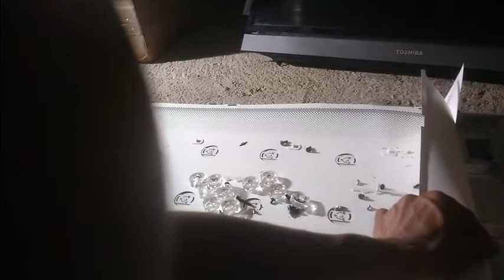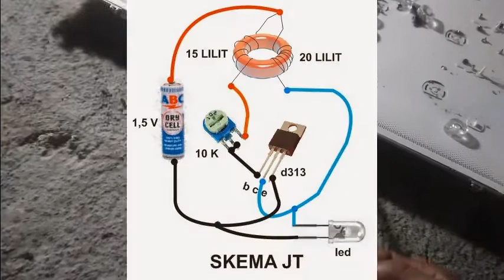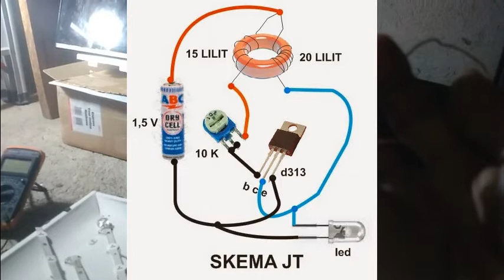Tenyata membuat alat tes backlight Sangat mudah / inspirasi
CARA MUDAH BUAT ALAT TEST BACKLIGHT TV LED dengan cara joule tief